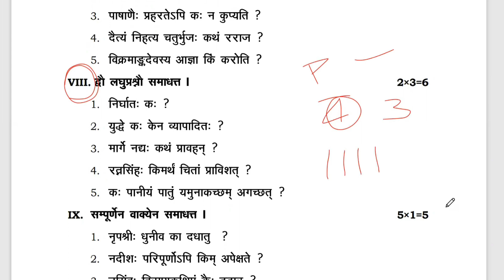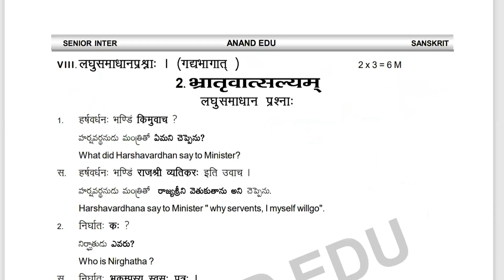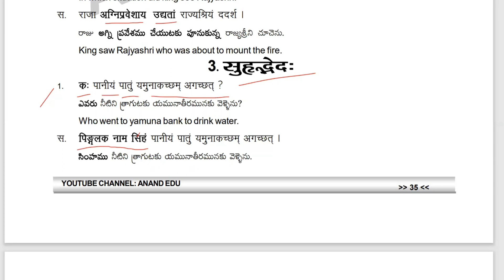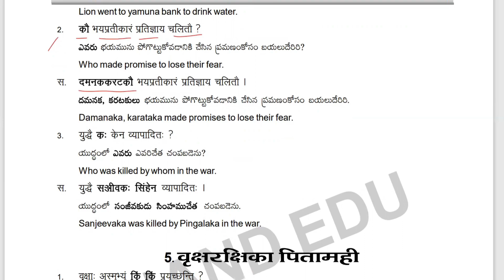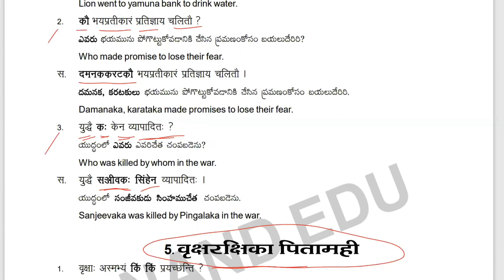Inter 2nd Year Sanskrit 8 Bit (70% Syllabus) 2022